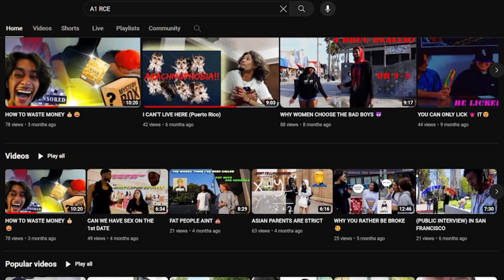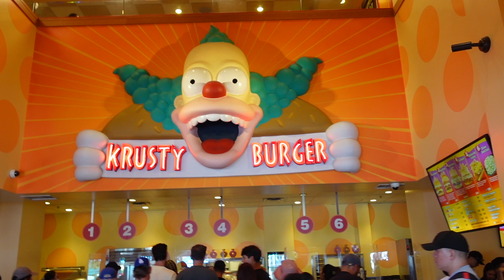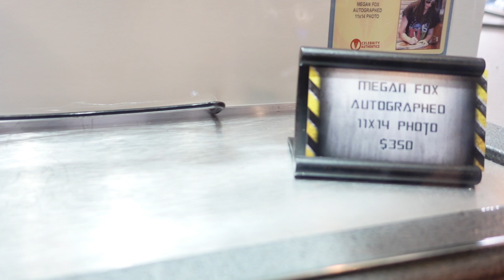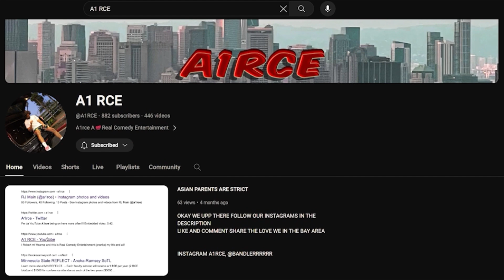WHAT TO EXPECT WHEN YOUR A YOUTUBER!!!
this was years ago unfinished and not public lol